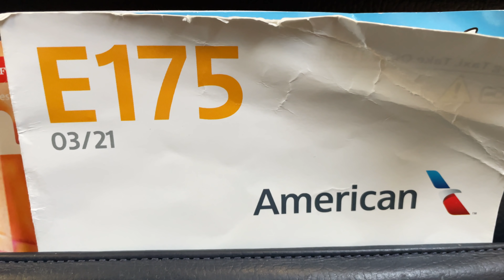Full Flight – American Eagle – Embraer ERJ-175LR – XNA-ORD – N252NN – AA3889 – IFS Ep. 458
Inflight Series Episode 458:

Flight Information:
-Aircraft Operator – American Eagle (Operated by Envoy Air)
-Flight Number – 3889
-City Pair – Bentonville, Arkansas (XNA) – Chicago, Illinois (ORD)
-Equipment – Embraer ERJ-175
-Equipment Tail Number – N252NN
-Equipment Age – 4 Years 2 Months
-Livery – American Eagle (2013 Livery)
-Seat – 16F

Detailed Times:
-Pre-flight (Gate Area) – N/A
-Pre-flight (Aircraft) – 0:04
-Boarding – 0:30
-Cabin – 0:58
-Outbound Taxi – 3:05
-Takeoff – 11:54
-Inflight – 33:40
-Onboard Service – N/A
-Landing – 1:06:33
-Inbound Taxi – 1:22:46
-Post-flight (Gate Area) – N/A
-Post-flight (Aircraft) – N/A

-Caleb Hays
-Christopher Saj